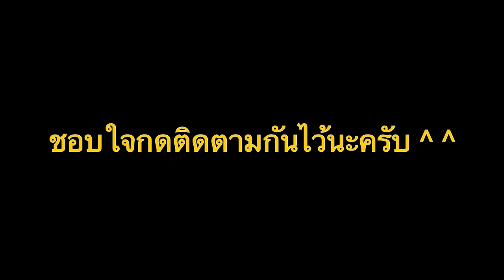At Showroom Preview - Thorens TD202 [Binaural Recording, use headphone]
At Showroom Preview - Thorens TD202 At Showroom Preview - Thorens TD202
พาไปฟังเทิร์นเทเบิ้ลเสียงดีกันครับ

[Binaural Recording, use headphone] 🎧]